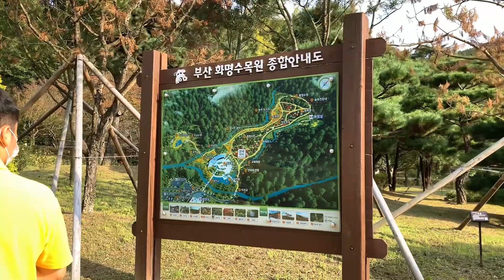부산 화명 수목원, Busan forest (아이폰 촬영)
부산 화명수목원 가을풍경
촬영 iPhone XS MAX
금정산 고당봉을 뒤로 하고 맑은 물 대천천이 흐르고
낙동강 하구가 훤하게 내려다보이는 위치
Busan forest

관종월드